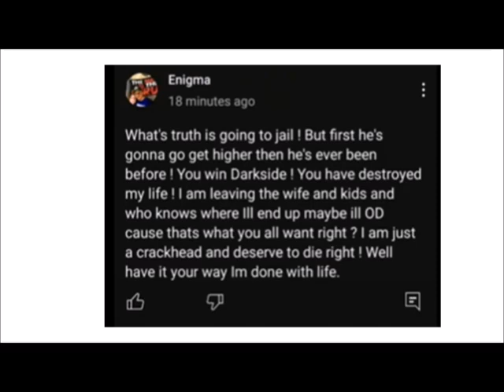Goin back home to blow a little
Goin home to blow a little
Missed my friends
Might learn some new tricks